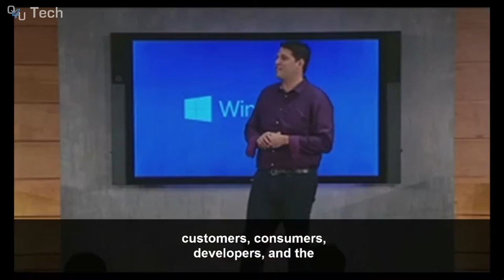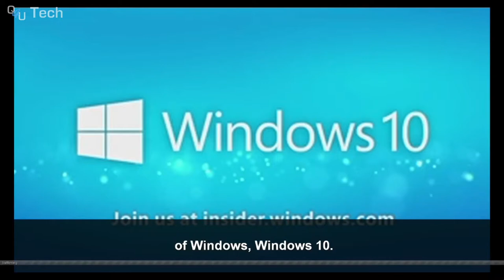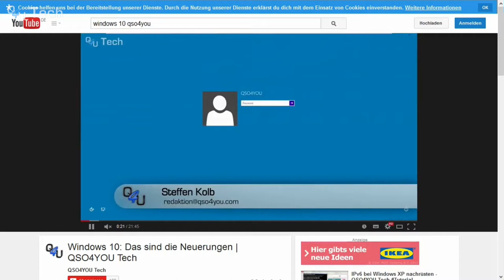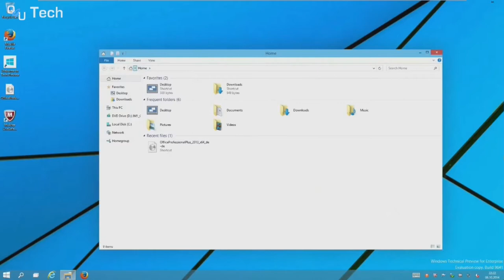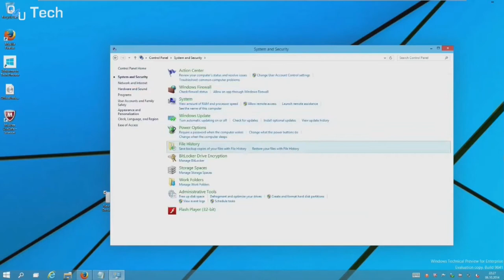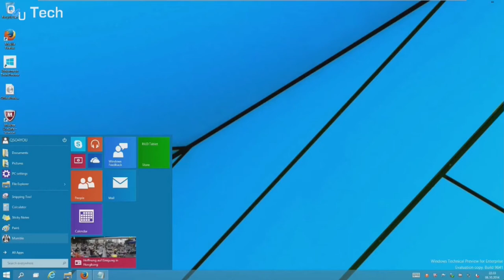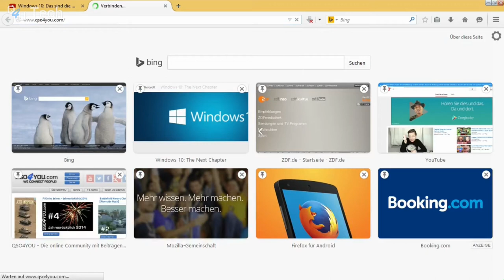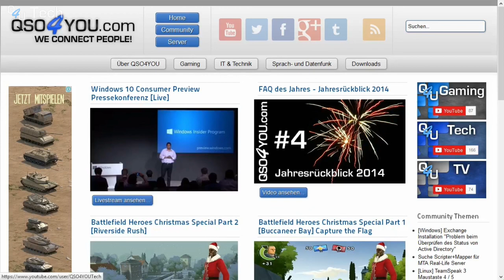Windows 10 Consumer Pressekonferenz (Deutscher Kommentar) Part 6/6 | QSO4YOU Tech